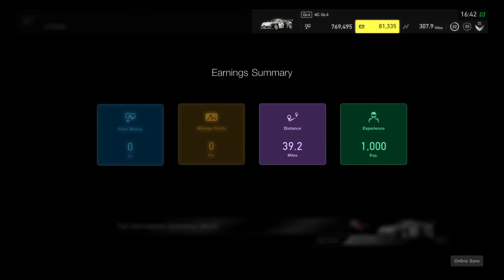Gran Turismo™SPORT FIA manufacturer’s series pre-season race 2 Fuji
Punching above my weight in mixed B/C lobby